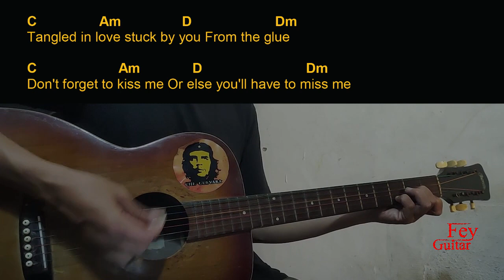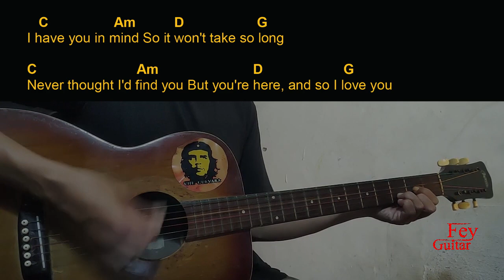beabadoobee - Glue Song Guitar Chords cover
Song : beabadoobee - Glue Song

Original Song Link :

Semoga Bermanfaat